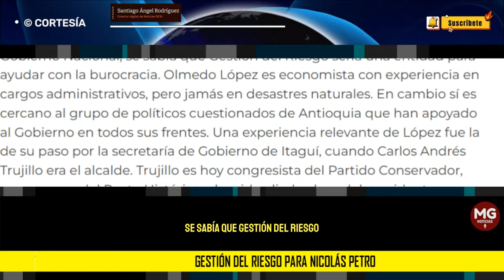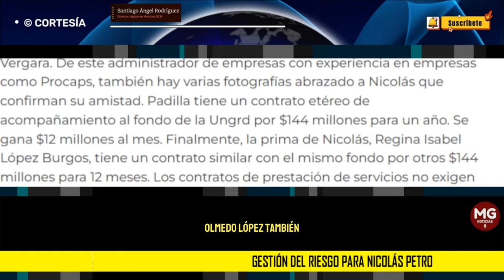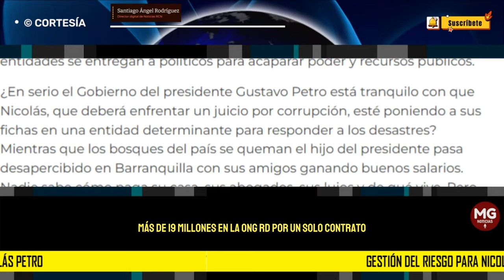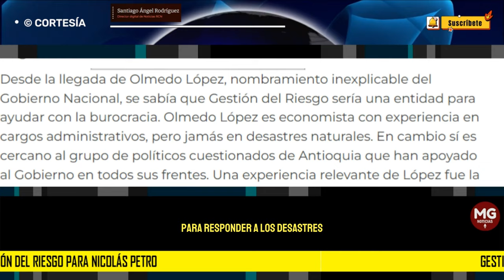GESTIÓN DEL RIESGO PARA NICOLAS PETRO ⭕ Santiago Ángel Rodríguez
Increíble. Pero la entidad encargada de reaccionar y coordinar las emergencias y los desastres en Colombia está cooptada por politiqueros. Esta semana en La FM revelamos tres contratos de amigos y familiares del hijo del presidente, imputado por un hecho grave de corrupción, en la Unidad de Gestión del Riesgo y Desastres.